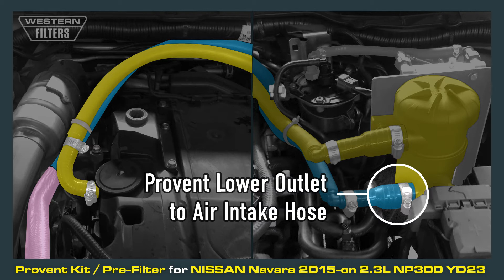Provent Oil Catch Can DUAL Bracket Kit in Nissan Navara 2015-on NP300 D23 - PROV-17B Revised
Prov-17B Revised: *** NOTE: We have upgraded our hoses within this kit. They are now molded which removes the need for as many hose clamps ***

This revised installation video is of a Vehicle Specific Provent Oil Catch Can DUAL Bracket Kit for the Nissan Navara 2015-on NP300 D23 ST 4x4. The kit includes a unique Western Filters DUAL Bracket which can fit both a Provent 200 Oil Catch Can as well as a Donaldson Pre-Filter Companion Kit.

Western Filters is developing a range of Vehicle Specific brackets which will hold the Provent 200 Oil Catch Can unit in place. We currently have Dual Bracket Kits for the Nissan Navara NP300, Toyota Landcruiser 70 Series, the Ford Ranger PX1 / Mazda BT50 XT and for the Ford Everest / Ranger PX2.

MANN ProVent 200:
The ProVent system integrates a powerful oil separator element and a pressure regulator element, both characterized by their robust and light-weight designs. ProVent protects the turbocharger and the downstream engine components from the build-up of oily deposits that diminish performance. This commercial concept is designed for industrial engines with a power of up to approx. 1250 kW and can cover volume flows of approx. 10 to 1000 liters per minute (l/min) blow-by. The series is complemented by safety valves that allow for multiple applications.